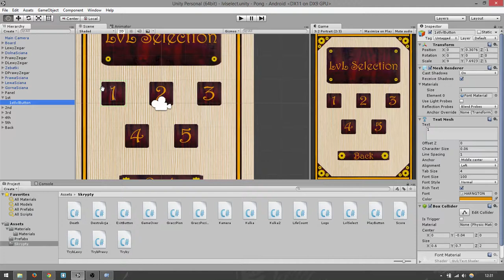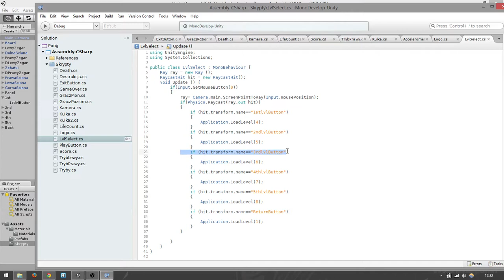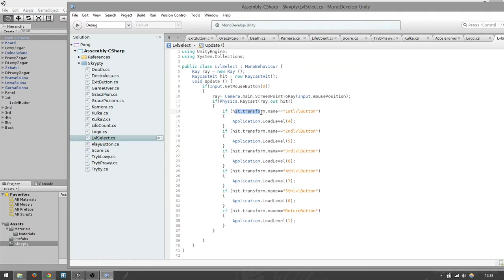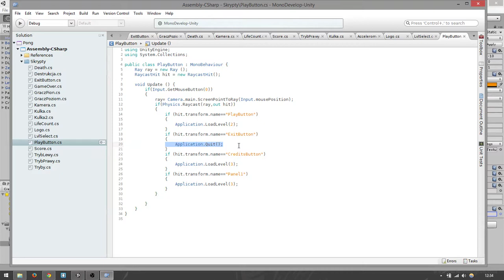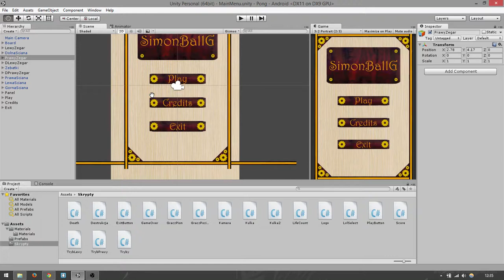Unity 5 Tutorial Poradnik PL - Gra Mobilna - Cz 7. - LvL selektor (menu)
Skype:
Simon Goatbeard

Simon, Goatbeard, Unity 5, 3D, gra 2D, indie games, tutorial, pl, projektowanie gier, poradnik, Unity, skrypt, c#, kurs